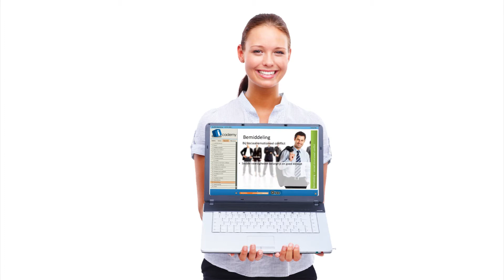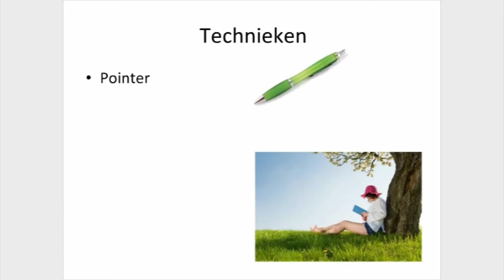Icademy.nl - Cursus Snellezen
De online cursus Snellezen is één van de meer dan 100 e-learningtrainingen van Icademy, de internetopleider van Nederland. Schrijf je nu en start direct!